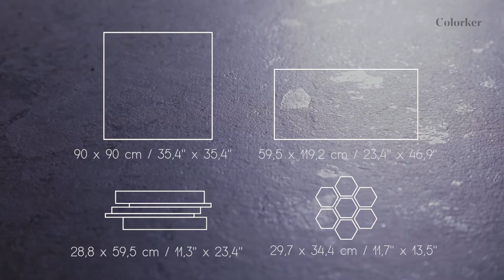Colorker NATIVE | Inherited Stone | ESP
Native se suma a la familia de piedras de la firma Colorker, con un claro tributo a la elegancia de la roca italiana conocida como Ceppo di Gré, caracterizada por presencia de “cantos” incrustados. Colorker ha aplicando en Native las últimas técnicas en impresión que permiten la sincronía perfecta entre gráfica y efectos. De este modo, los “cantos” presentes en la pieza se convierten en protagonistas al poseer un brillo especial. Un valor añadido que desmarca a esta colección de otras similares en el mercado.